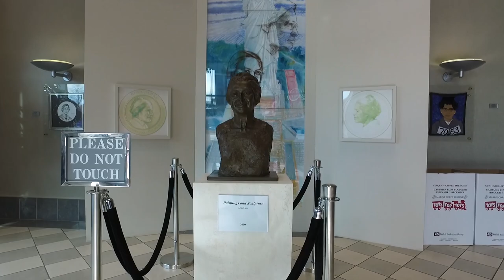2017 Camellia Bowl Day 3 Recap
Blue Raiders had a full day with a tour of the Rosa Parks Museum, followed by Practice then a few hours off before heading out to a local bowling alley for some fun.